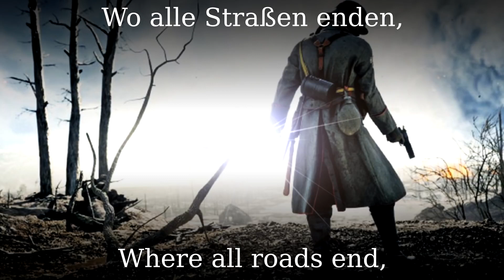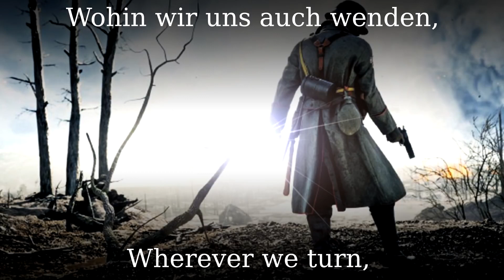Wo alle Straßen enden ✠ [German soldier song][+ english translation].mp4